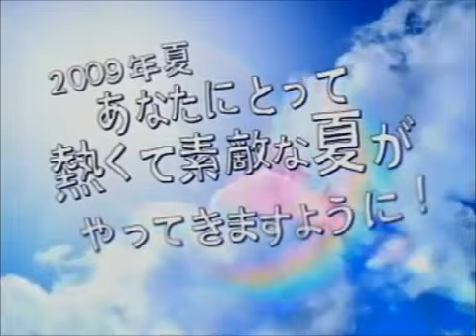SMAP - BANGBANGバカンス (2009)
「BANG! BANG! バカンス!」
SMAP の シングル
初出アルバム『SMAP 25 YEARS』
B面 優しい言葉
リリース 2005年7月27日
規格 12cmCD
作詞・作曲 宮藤官九郎（作詞）
コモリタミノル（作曲）

「BANG! BANG! バカンス!」（バン! バン! バカンス!）は、日本の男性アイドルグループSMAPの37枚目のシングルである。2005年7月27日にビクターエンタテインメントから発売された。